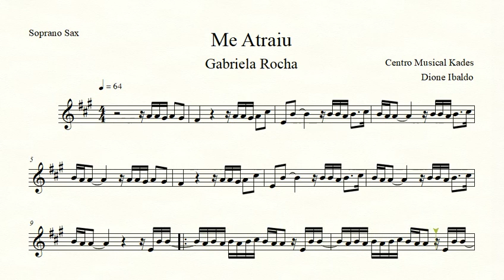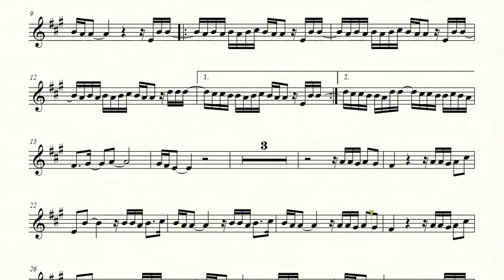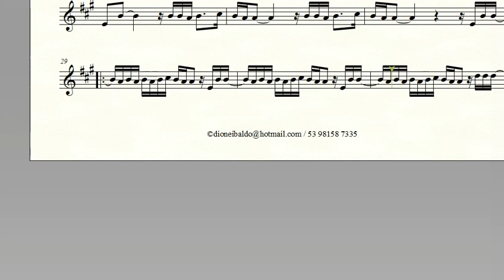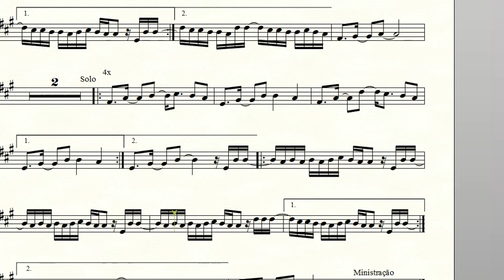Partitura ME ATRAIU - Gabriela Rocha - Sax Soprano